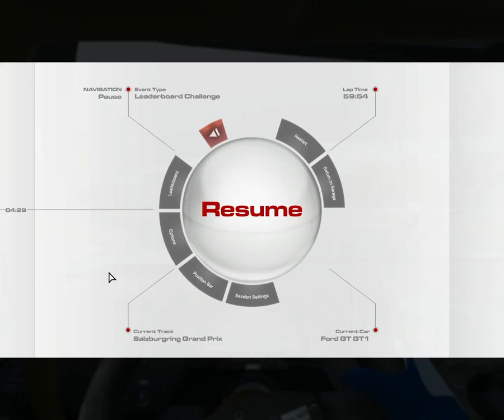2015-06-02_0429 R3E (Get Real) Salzburgring/GT1:Ford GT GT1